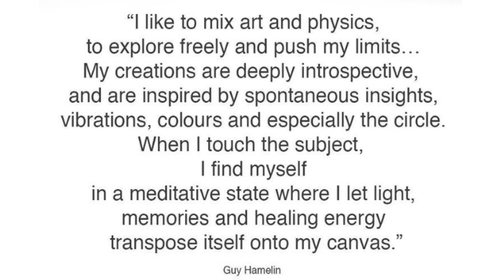GUY HAMELIN artiste peintre, LE BLEU